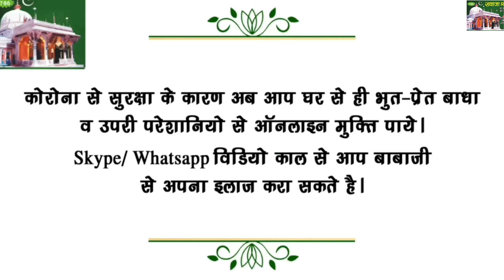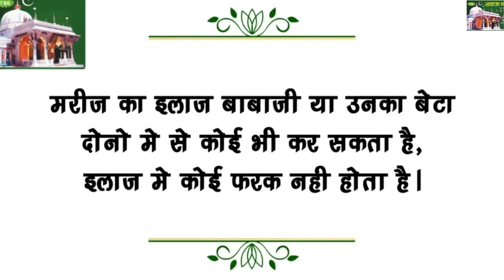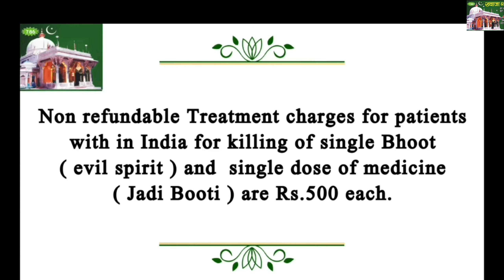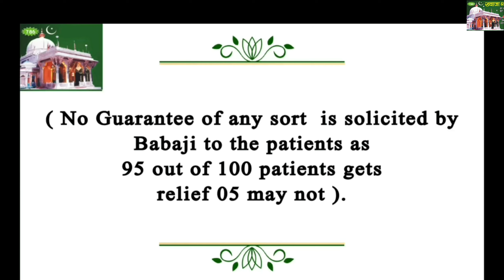||Baba Ji Bhoot AUGUST 2023||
bhoot wala
horror stories
paranormal
scary stories
ayatul kursi
surah mulk
bhoot wala video
bayan
bhoot dikhao
bhoot sound
darawna bhoot
daravana bhoot
bhoot dikhaiye
ajmer sharif
bhoot aaja
bhoot tik tok
bhoot voice
bhoot baba
ajmer sharif
jinnat
ajmer sharif dargah
mushaira
ayatul kursi
azan
dargah
kaliyar sharif
mira datar dargah
sailani baba dargah
sailani